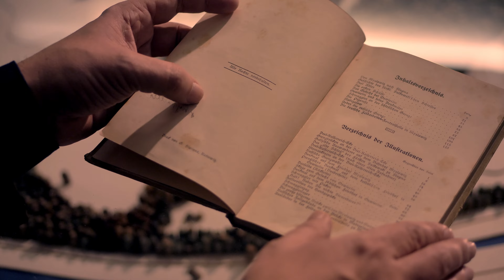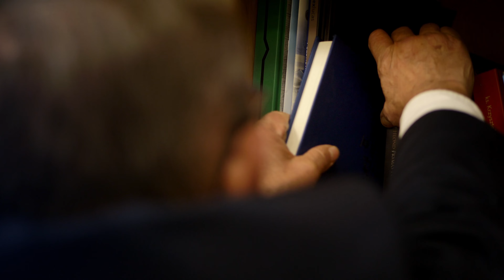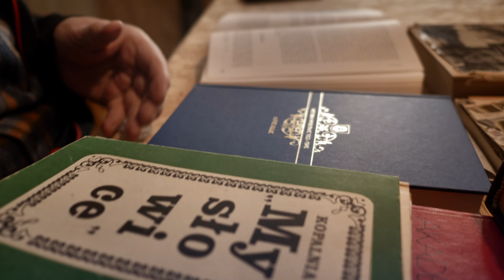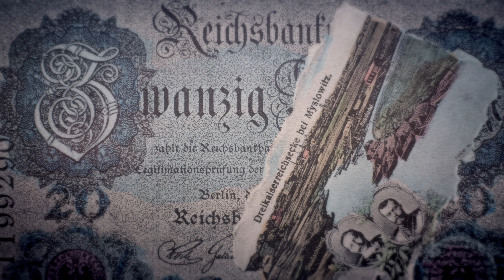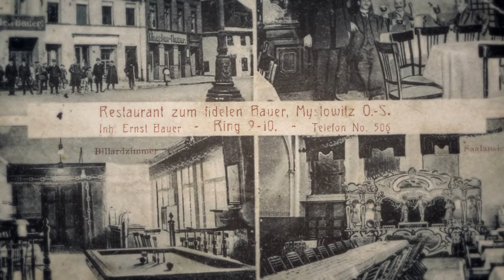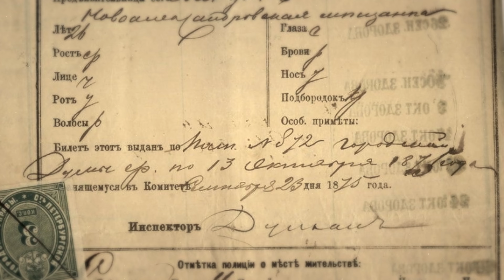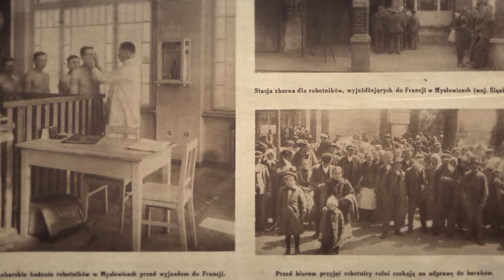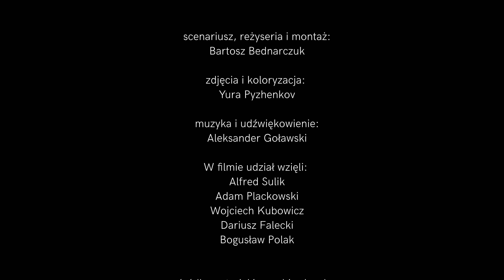Stacja. Z Mysłowic do Ameryki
Mało kto wie, że w Mysłowicach znajdowała się kiedyś stacja emigracyjna, z której około 1,5 mln osób wyjechało do Stanów Zjednoczonych. Historia tej stacja jest związana również z ciemnymi interesami. Mowa o handlu ludźmi, a dokładniej kobietami, które pod pretekstem dobrze płatnej pracy w charakterze np. sprzątaczek, wysyłano do domów publicznych w Ameryce Południowej.

scenariusz, reżyseria i montaż:
Bartosz Bednarczuk

zdjęcia i koloryzacja:
Yura Pyzhenkov

muzyka i udźwiękowienie:
Aleksander Goławski

W filmie udział wzięli:

Alfred Sulik
Adam Plackowski
Wojciech Kubowicz
Dariusz Falecki
Bogusław Polak

źródła materiałów archiwalnych:

Zbiory Muzeum Miasta Mysłowice
Prywatne zbiory Bogusława Polaka
Narodowe Archiwum Cyfrowe
Śląska Biblioteka Cyfrowa
Zasoby archiwum UM w Mysłowicach
Prywatne zbiory Dariusza Faleckiego
Prywatne zbiory Adama Kafki
Guy Jones YouTube
Eduardo Montes-Bradley YouTube
Periscope Film YouTube

Film powstał we współpracy z Muzeum Miasta Mysłowice oraz pomocą Wydziału Kultury, Sportu i Turystyki Urzędu Miasta w Mysłowicach. Film został sfinansowany ze środków gminy Mysłowice, a jego realizacja została objęta honorowym patronatem
prezydenta Mysłowic Dariusza Wójtowicza.